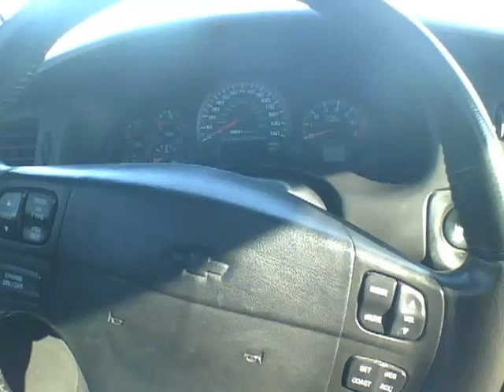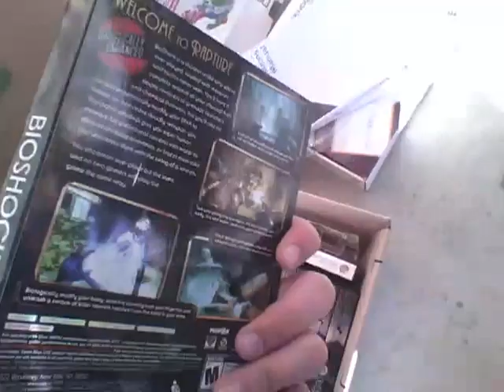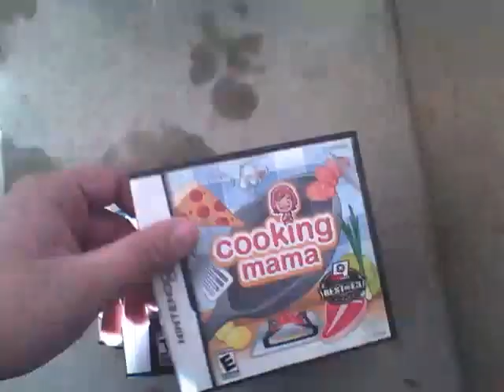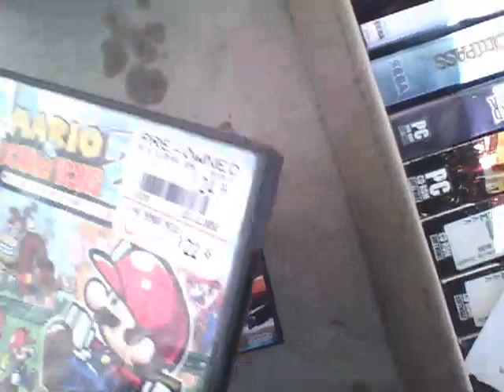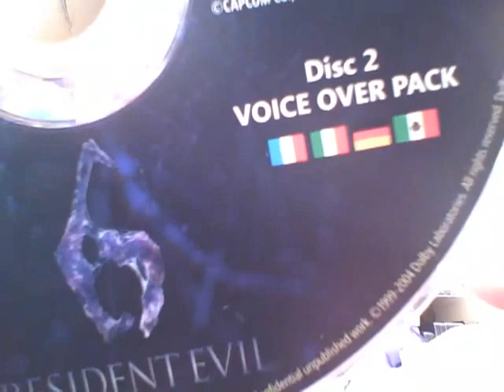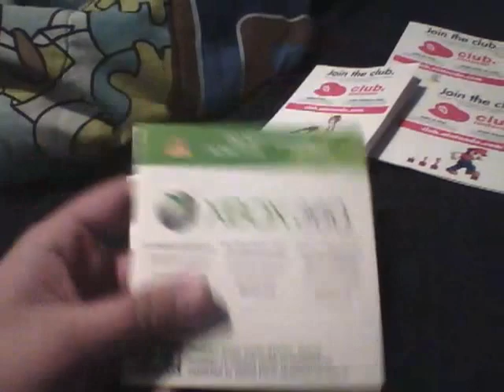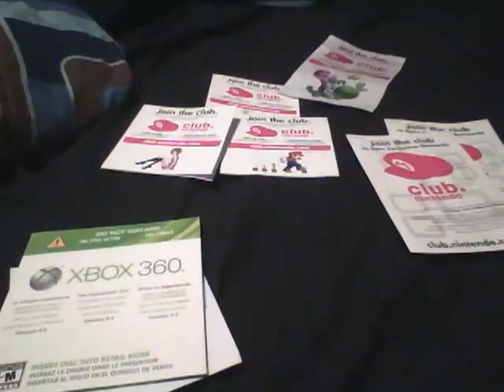Gamestop Dumpster Dive Finds Week 18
Yes, I found Black Ops 2 in the Gamestop dumpster, plus some other sweet stuff, with lots of Nintendo points!